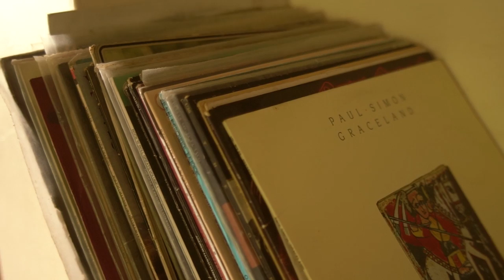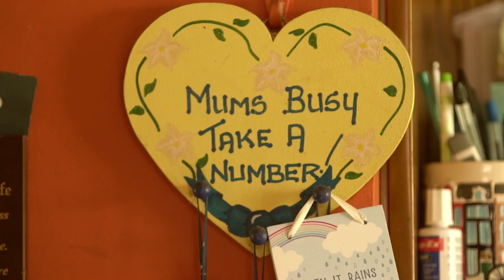Lemoncello :: Morning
Laura Quirke (guitar, vocals) and Claire Kinsella (cello, vocals) started performing together while studying music and languages in Maynooth University, Ireland. Harmonious vocal melodies simply accompanied by cello and guitar, lend a sincere and honest rootsy sound, borrowing from wide range of influences, traditional and alternative. The result is music described by Remy’s Music Blog as “soothing for the soul”.

In their relatively short life-span, LemonCello have played a sold out show in France at the beautiful Musée de La Piscine in Roubaix, supported Irish folk hero Damien Dempsey, played several music festivals across Ireland, and helped start ‘Common Grounds Collective‘, a group dedicated to building a network of musicians of all genres, and give them a platform to write and perform original works within a nurturing community environment.

LemonCello spent much of 2016 writing material in France and Ireland and are now preparing to record debut EP.